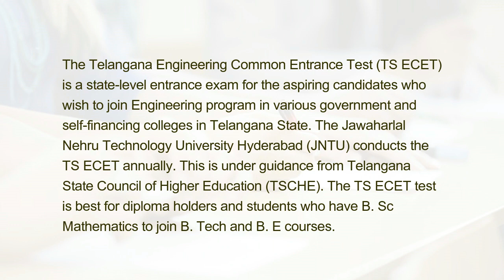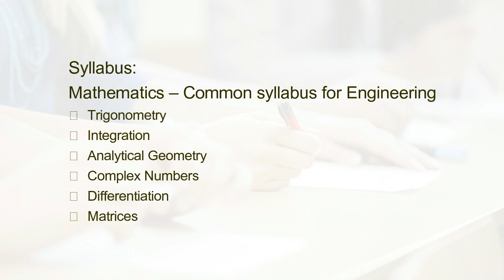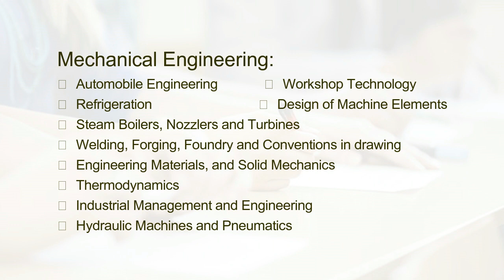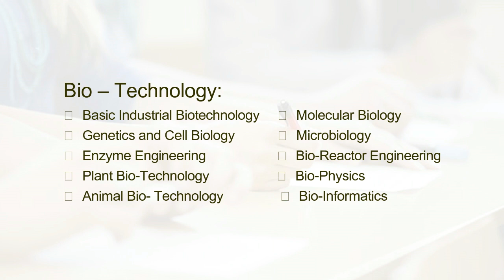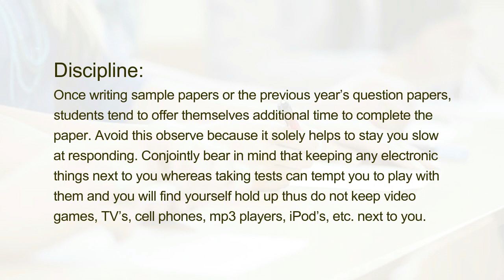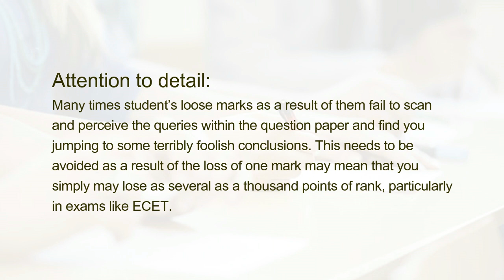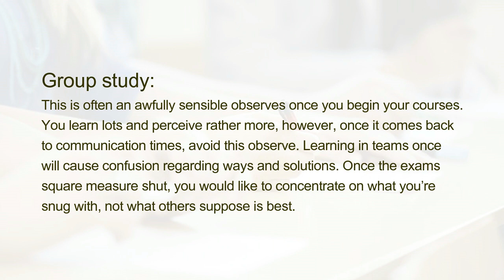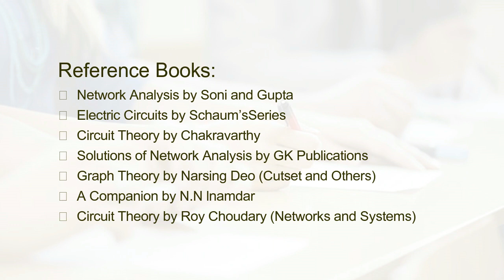How to Prepare and Crack TS ECET?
The Telangana Engineering Common Entrance Test (TS ECET) is a state-level entrance exam for the aspiring candidates who wish to join Engineering program in various government and self-financing colleges in Telangana State. The Jawaharlal Nehru Technology University Hyderabad (JNTU) conducts the TS ECET annually. This is under guidance from Telangana State Council of Higher Education (TSCHE). The TS ECET test is best for diploma holders and students who have B. Sc Mathematics to join B. Tech and B. E courses.